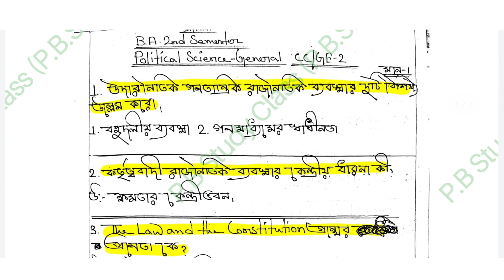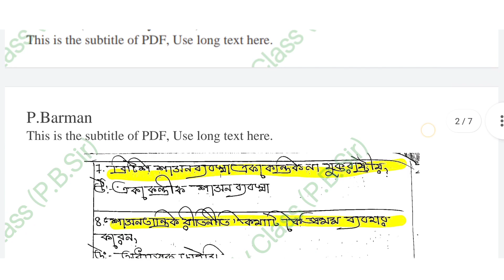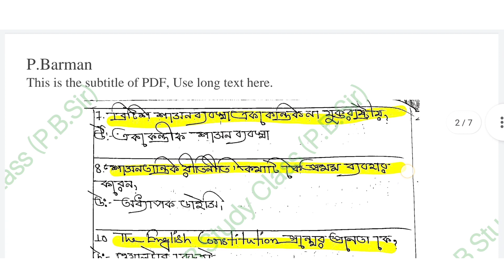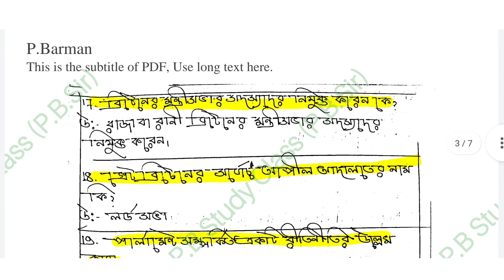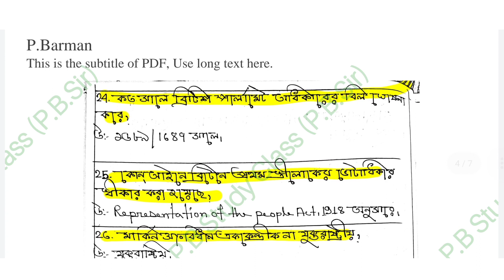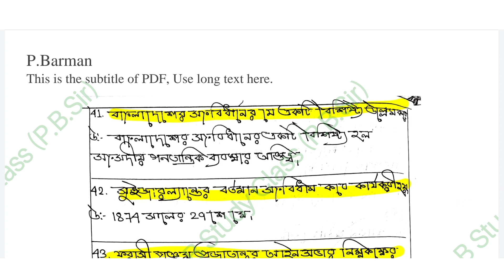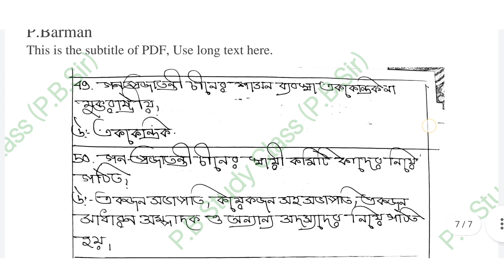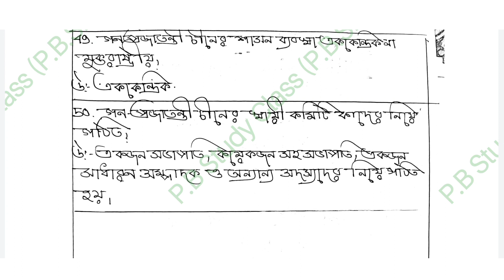Cu Ba 2nd semester political science CC2 Saq suggestion 2022।। Ba 2nd semester Political Science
Cu Ba 2nd semester Political science